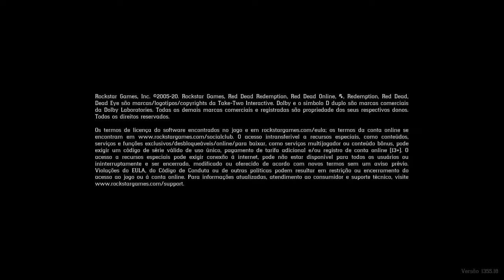Red Dead Redemption 2 - Roubando O Banco De Valentine On Xbox One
Arthur Morgan e outros membros da gangue resolvem assaltar o Banco de Valentine.